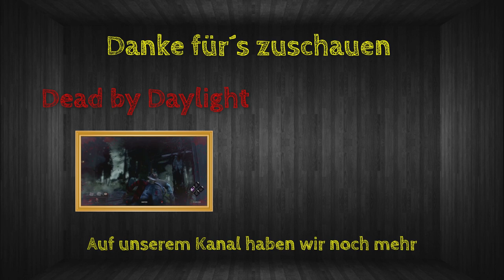Der Weltraumlift | Satisfactory | S01/E13